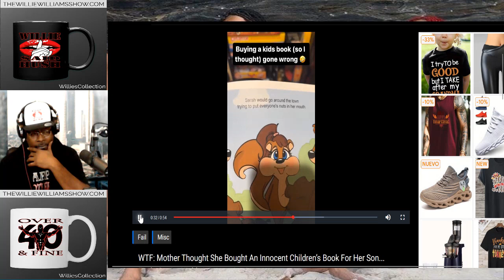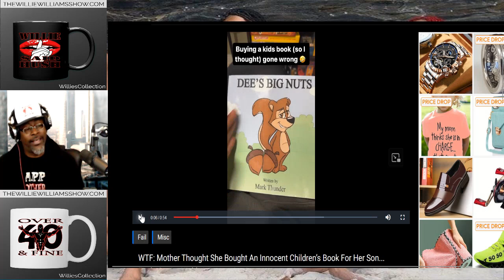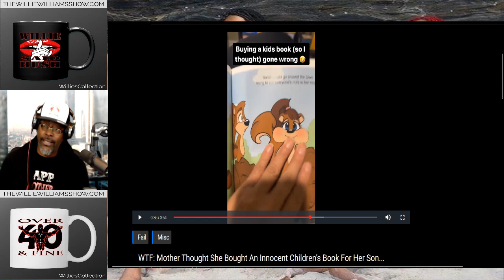Dee's Big Nuts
Thewilliewilliamsshow.com

Rumble.com/Thewilliewilliamsshow